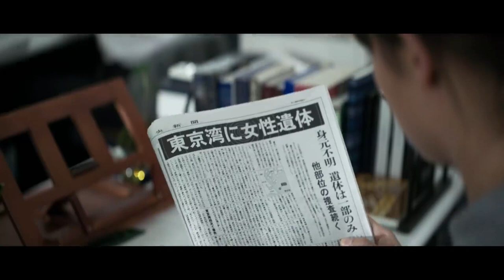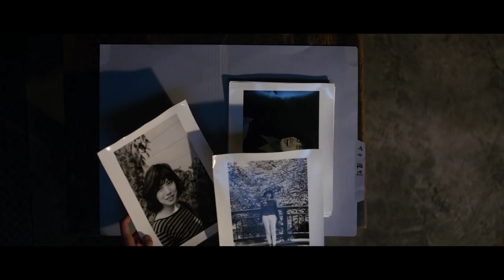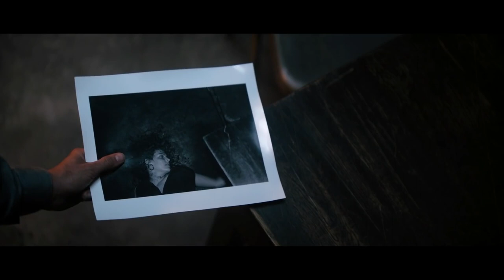The Earthquake Bird 2019 Mystery Hollywood Movie Explained In Hindi muted-emotions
Join our growing community of movie enthusiasts as we embark on an exciting journey through the cinematic universe. Get ready to experience the magic of full-length movies in just 10 to 15 minutes! The Earthquake Bird 2019 Mystery Hollywood Movie Explained In Hindi muted-emotions

movies explained
movie explained
hollywood movie in hindi explained
endingexplainhindi
Ending Explained In Hindi
Explained